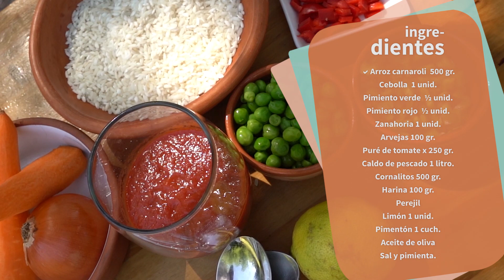Programa 18 de Un Bocado